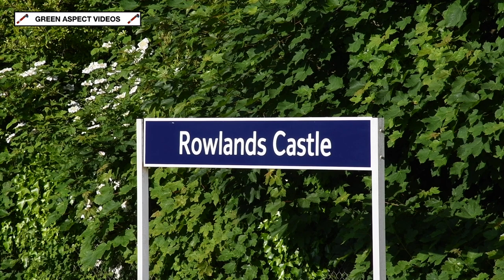61306 charges through Rowlands Castle - Steam Dreams Excursion - 31/05/23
Travelling to the South Coast on the 31st May was LNER B1 No. 61306 'Mayflower', with the 4-6-0 taking charge of a Steam Dreams excursion, travelling from Shoeburyness to Portsmouth Harbour. This ran through Essex before traversing the routes through London, which was followed by a dash along the Portsmouth Direct Line. The loco would haul the return journey as far as Willesden, where a Class 47 would take over for the remainder of the journey to Shoeburyness.

Following a day spent on Portsea Island, the return journey is seen heading northbound along the Portsmouth Direct Line. With a blast on the whistle, 61306 rounds the curve and storms through Rowlands Castle Station, at the start of the ascent to Buriton Tunnel.